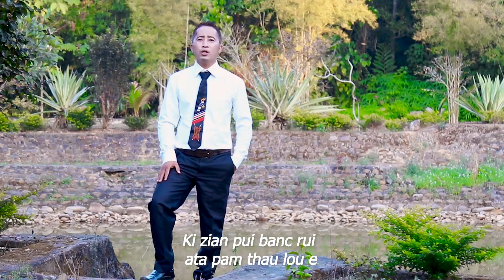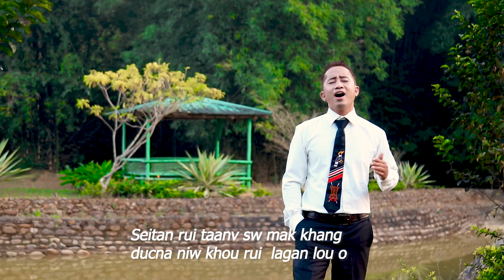Tingmik than Pat the by K. Zenbilung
Gospel song in Rongmei, Rongmei latest song, Gospel video, Video song in Rongmei.